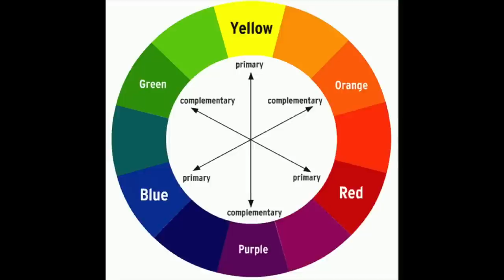Fashion Trends YOU NEED TO TRY! How to Style 2022 Trends | Highlowluxxe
Amazon Store Front

Links

Trend #1 Platforms

Designer options :

Dupe options
Steve Madden boot
Steve Madden Versace dupe

Public Desire Versace dupe

Public Desire boots

Trend #2 Mini skirt
Denim/Leather mini
Tweed mini
Pleated skirt

Trend #3 Bold Color Options I Love
H&M Orange sweater

H&M Green blouse

Macy’s pink coat

Shein green puffer

Mango Green coat

Nastygal Burgundy coat

Mango lavender sweater

Mango Bright blue bucket hat
——Matching button down shirt

Mango orange sweater

Trend #4 Glitz and Glam

Mach & Mach bow heels

Mach & Mach dupe

Macys Prada dupe

Shein crystal top

Hi-shine puffer

Revolve sequin skirt

Emerald green crystal top

Trend #5 Relaxed denim

H&M denim

Mother denim bootcut

Levi’s loose denim

MM6 denim

Target Levi denim

ASOS distressed denim

Trend 6 Feathers & Fringe

Black feather top

Shirt dress with feathers

Fringe mini skirt

Fringe sweater